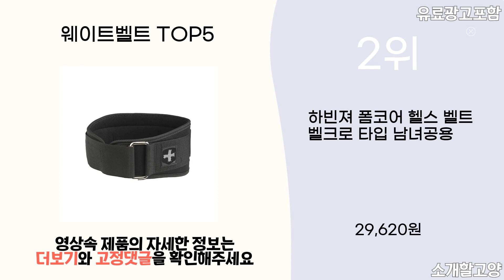2024년 인기 웨이트벨트 추천 TOP5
1위 : 에버라스트 폼 코어 서포트 밸트
가격 : 15,630원

2위 : 하빈져 폼코어 헬스 벨트 벨크로 타입 남녀공용
가격 : 29,620원

3위 : 하빈져 헬스 가죽 벨트 스탠다드 핏
가격 : 39,600원

4위 : 하빈져 헬스 가죽 벨트 스탠다드 핏
가격 : 39,600원

5위 : 더웨이트컴퍼니 싱글 프롱 헬스 리프팅 벨트
가격 : 37,990원